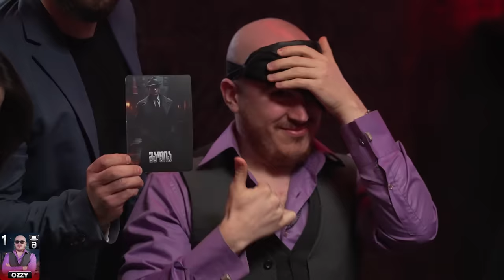ქართული იუთუბის მაფია #3 (სეზონი 2) საპრიზო 20 000₾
ეს გადაცემა თუ დააგროვებს 3333 ლაიქს GI2GI კვლავ ითამაშებს :) დაალაიქეთ რა გჭირთ :)

გააკეთეთ ტიკტოკზე ედითები ჰეშთეგით mafiisgame2 და ჩაერთვებით გათამაშებაში სადაც თამაშდება 4500 ლარის პრიზები. ჩატარდება ჯამში 3 გათამაშება და თითო გათამაშებაში გამოვლინდება 3-3 გამარჯვებული.

მონაწილეები:

ლუკა კალატოზი @Octopusi
გიორგი ქორიძე @hamakistudio
ბასტო @hamakistudio
გიორგი კალატოზი @octop@Octopusi
ფაქო @9Tvali
საეჭვო კაცი @Saechvo
ლაშა გელაშვილი @LashaGelashvili
თორნიკე კოპალეიშვილი
H1ta @H1Ta

თამაშში მონაწილეობას იღებს 11 მოთამაშე, მათ შორის, 7 პატიოსანი მოქალაქე, 3 მაფიოზი და 1 მანიაკი.

ყოველ ღამე მაფია ირჩევს მსხვერპლს.

შემდეგ იღვიძებს მთავარი მაფიოზი - დონი და ეძებს დეტექტივს. დონს წამყვანი ჟესტიკულაციით ანიშნებს, მიაგნო, თუ არა მან დეტექტივს.

დონის შემდეგ იღვიძებს დეტექტივი და ეძებს მაფიოზებს.

დეტექტივის შემდეგ მეორე ღამიდან იღვიძებს სერიული მკვლელი, რომელიც დამოუკიდებელი როლია. მისი მიზანია, დარჩეს თამაშის ბოლომდე და აქვს სულ 2 მკვლელობის უფლება. გასროლა სავალდებულო არაა.

ყველაზე ბოლოს, ყოველ ღამე იღვიძებს ექიმი და ცდილობს, გადაარჩინოს რომელიმე მოქალაქე. თითოეული მოქალაქისა და საკუთარი თავის გადარჩენა ექიმს მხოლოდ ერთხელ შეუძლია.

თამაშში არსებულ ნებისმიერ როლს შეუძლია ნებისმიერი სხვა როლის დაბრალება.

მოქალაქეები ღამის გარდა დღეც ტოვებენ თამაშს, ამჯერად ხმის მიცემით.

დღის განმავლობაში თერთმეტივე მოთამაშის ამოცანაა, ქალაქს დააჯეროს საკუთარი “პატიოსნება” და დარჩეს თამაშის ბოლომდე.

თითოეულ მოქალაქეს რიგითობის მიხედვით ეძლევა ზუსტად 1 წუთი სასაუბროდ და, სურვილის შემთხვევაში, კანდიდატურის დასასახელებლად. კანდიდატებად დასახელებულ მოთამაშეებს დამატებით 30 წამი ეძლევათ თავის დასაცავად. ამის შემდეგ ქალაქი უმრავლესობის პრინციპით ირჩევს, ვინ დატოვებს თამაშს.

ხმის მიცემისას თავის შეკავების შემთხვევაში, ხმა ავტომატურად გადადის ბოლო კანდიდატზე.

თუ მოქალაქეები დააგროვებენ ხმების თანაბარ რაოდენობას, მათ კიდევ დამატებით 30-30 წამი ეძლევათ არგუმენტაციისთვის, რის შემდეგაც ხდება საბოლოო კენჭისყრა და ის კანდიდატი, რომელიც დააგროვებს ხმათა უმრავლესობას, დატოვებს თამაშს. განმეორებითი ხმის მიცემა მხოლოდ იმ კანდიდატებს შორის ტარდება, ვინც ყველაზე მეტი თანაბარი რაოდენობის ხმა დააგროვა.

განმეორებითი ხმის მიცემის შემდეგ, თუ კანდიდატებმა კვლავ თანაბარი რაოდენობის ხმები დააგროვეს, გამოდის ახალი შეკითხვა, სურს თუ არა ქალაქს ყველა კანდიდატს დაატოვებინოს თამაში.

მაფია იგებს იმ შემთხვევაში, თუ თამაშში თანაბარი რაოდენობით დარჩებიან მოქალაქეებთან: 3x3, 2x2, 1x1.

მანიაკი იგებს იმ შემთხვევაში, თუ 1x1-ზე დარჩება მოთამაშეებთან.

პატიოსნები კი იმ შემთხვევაში თუ თამაშიდან გაიყვანენ მაფიოზებს და მანიაკს.